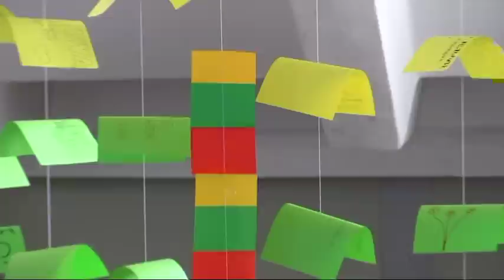Naujosios Akmenės Ramučių gimnazija. Trispalvės kelias 2012